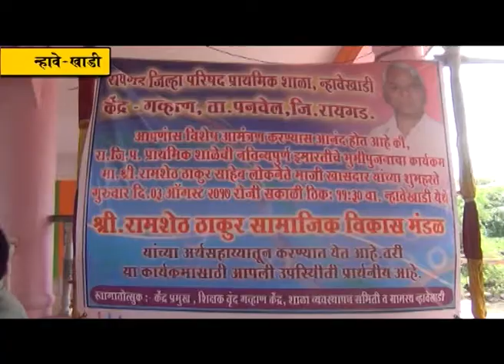न्हावे-खाडी येथील जि.प. शाळेच्या नूतन इमारतीचे लोकनेते रामशेठ ठाकूर यांच्या हस्ते भूमिपूजन